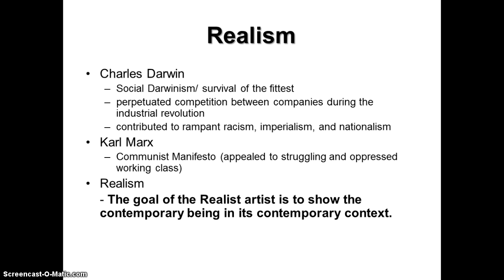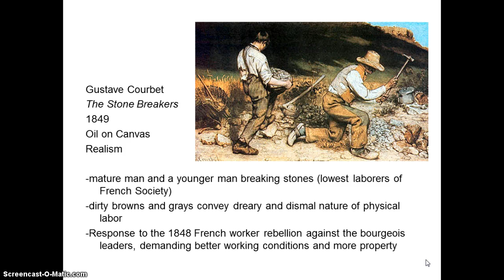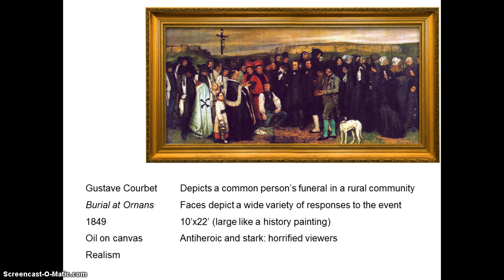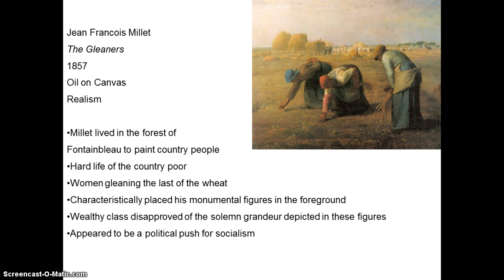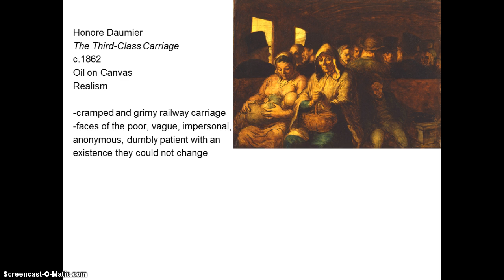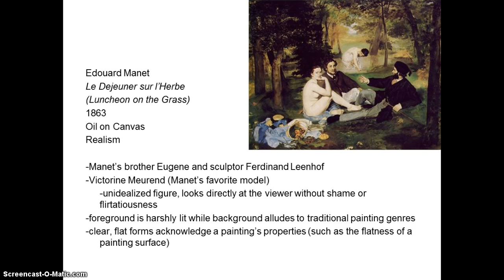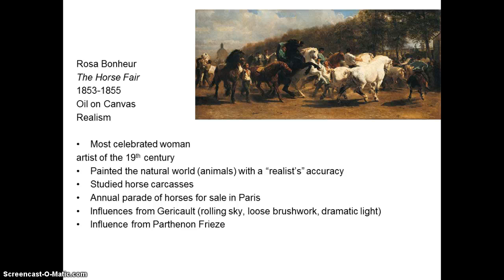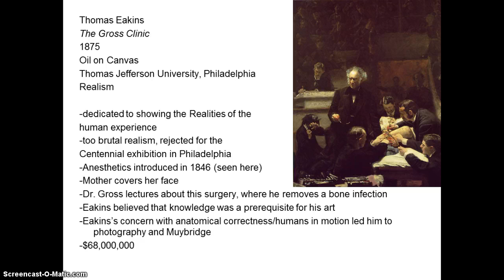Mooney Realism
It's so Real it'll blow your mind